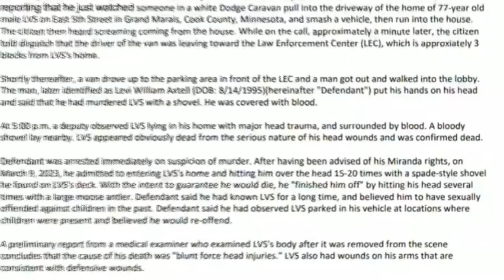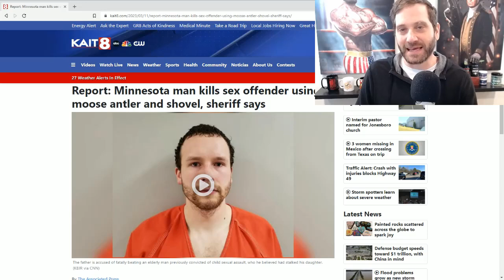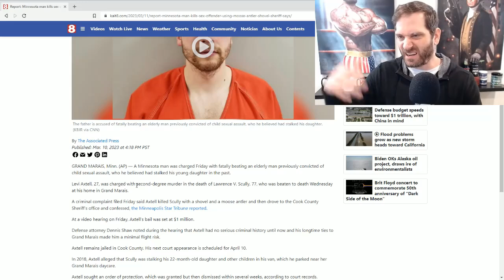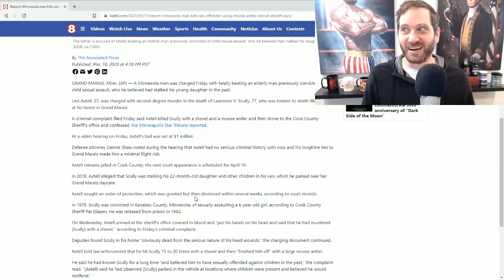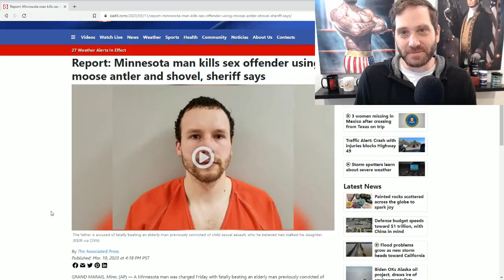Man Kills Sex Offender Using Moose Antler and Shovel